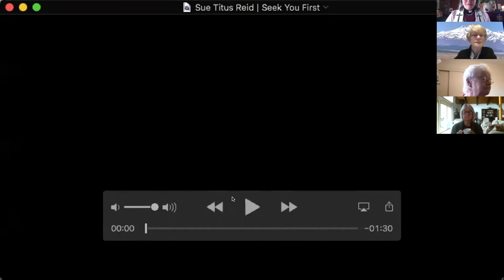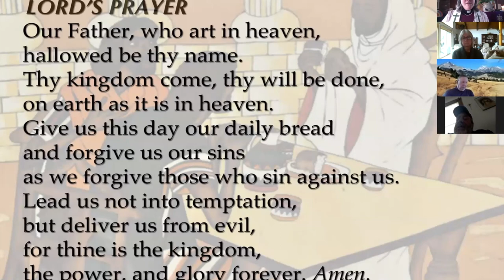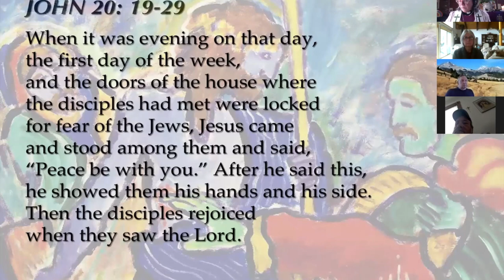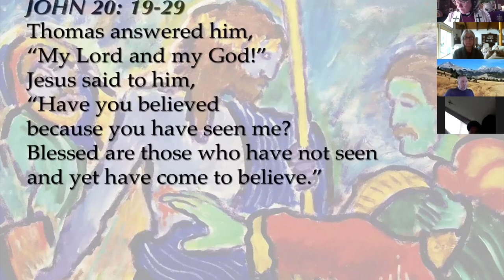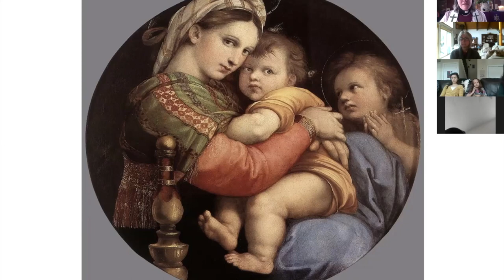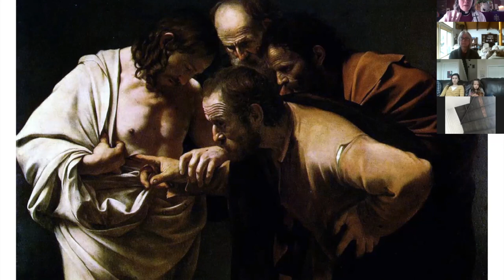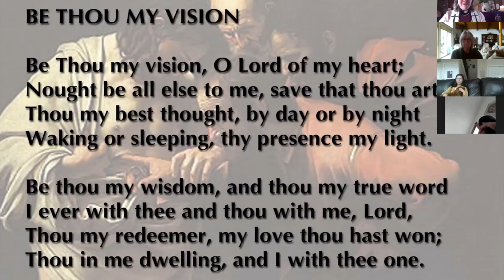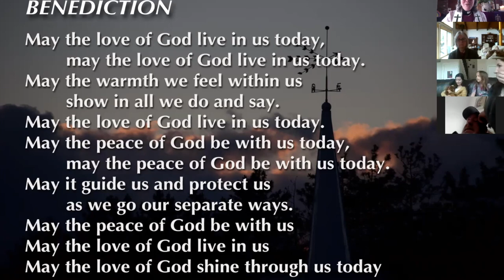JCC 042620 service